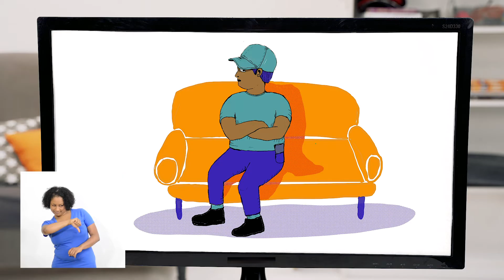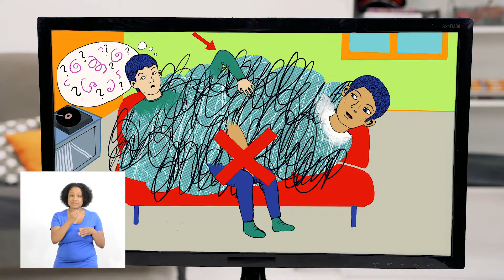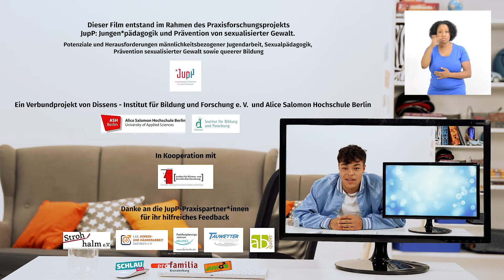Dissens e.V. "Sexualisierte Gewalt gegen Jungen*"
Isso erklärt sexualisierte Gewalt gegen Jungen* - Video mit Gebärdensprache. Die Podcasts mit den Geschichten, wie es weitergeht, findet ihr